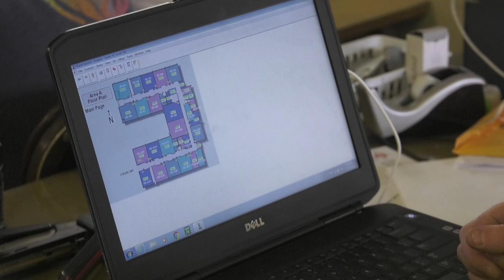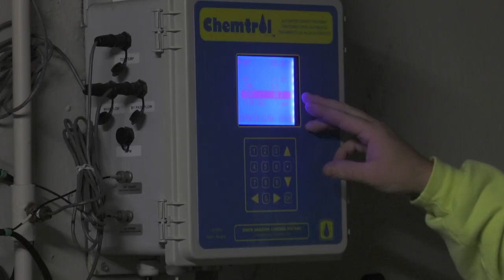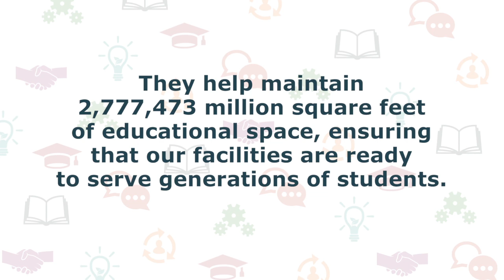Align Resources & Infrastructure - Building Engineers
Building Engineers at each of our high schools help keep our largest buildings running smoothly.